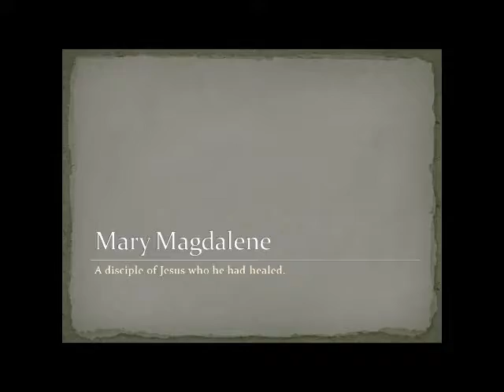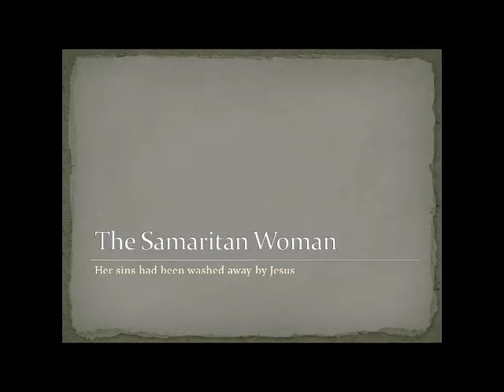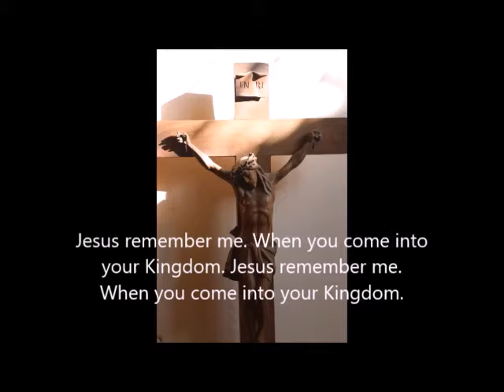Station 8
Jesus meets the women of Jerusalem